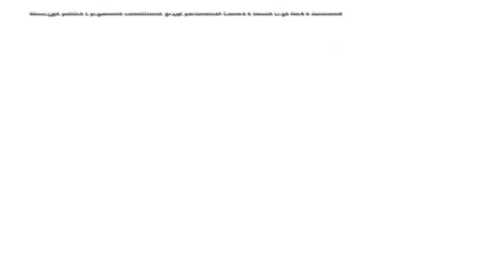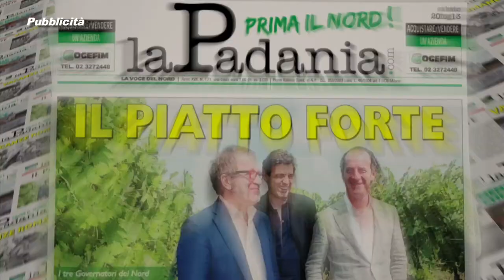Prima Il Nord - PUNTATA 034 - ECOBONUS: LEGA DETERMINANTE PER GLI INCENTIVI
Prima Il Nord - PUNTATA 034 - ECOBONUS: LEGA DETERMINANTE PER GLI INCENTIVI - Deputati e Senatori della Lega Nord